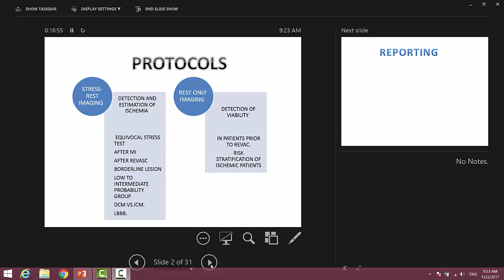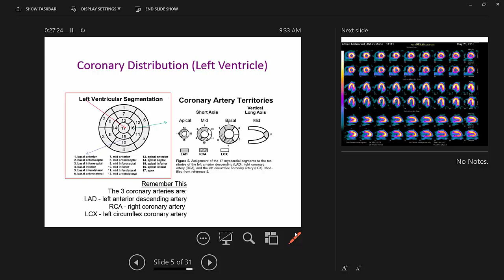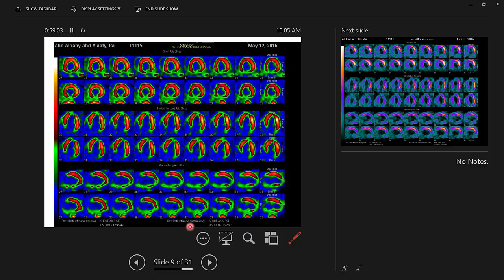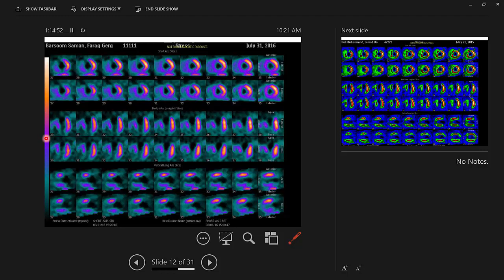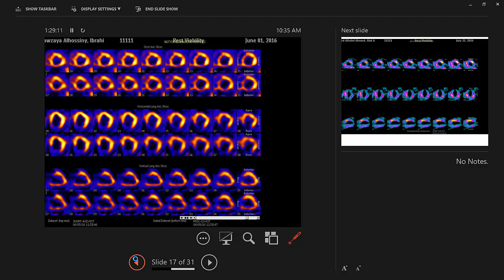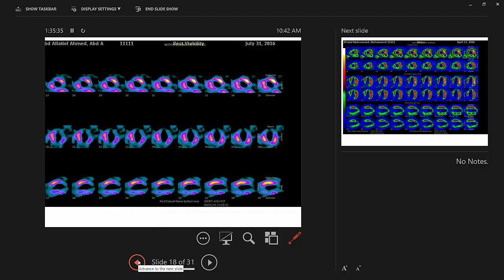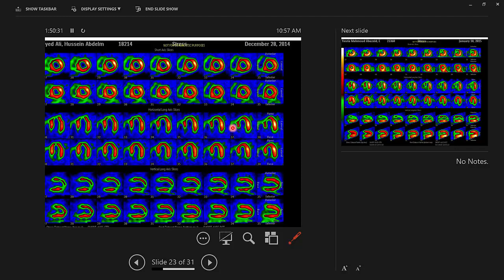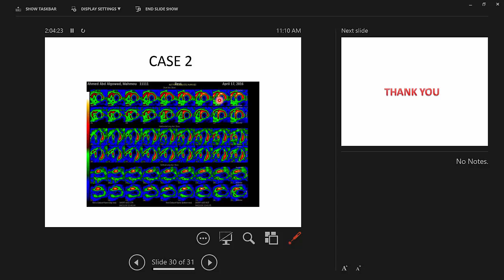Tracing of MPI, Dr. Mona Rayan